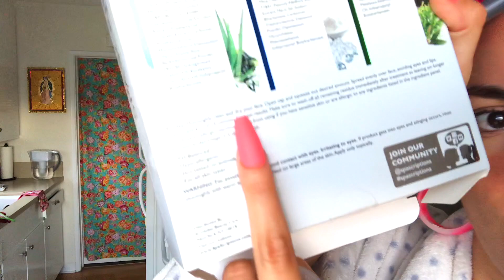LA MEJOR MASCARILLA PARA ESTE MOMENTO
Sigamos acompañándonos en esta cuarentena y quenadanosdetenga !!
Aquí les dejo este paso a paso para que lo hagan en casa con lo que tengan a la mano.
Algo muy fácil que pueden hacer durante la cuarentena!
Quédenseencasaconlamuñe y nos vemos también en mi instagram!

Acompáñenme!!! Pero desde la casa Muñe, desde la casa!